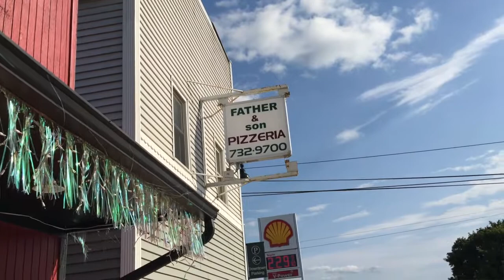Father & Son Pizzeria, Oregon IL - Mushroom & Bacon Pizza Top This!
A Facebook recommendation convinced Sweet Lenny to take a trip out of Rockford to see if this Oregon, Illinois pizza place serves the best pie in the area.